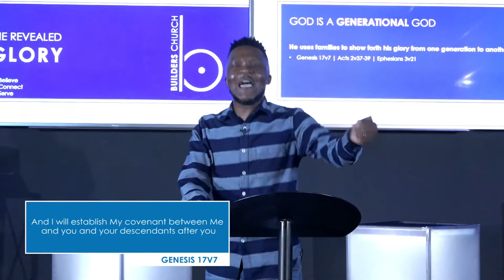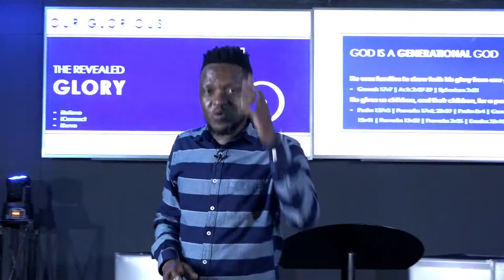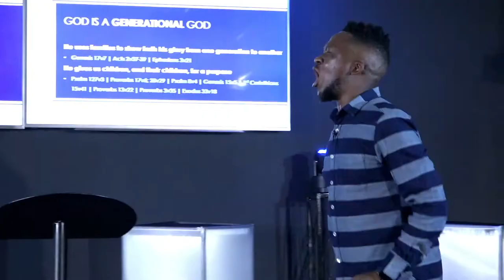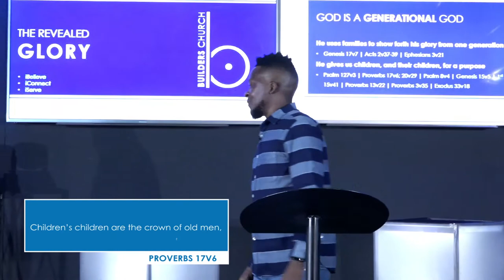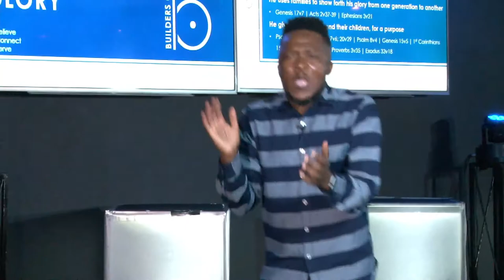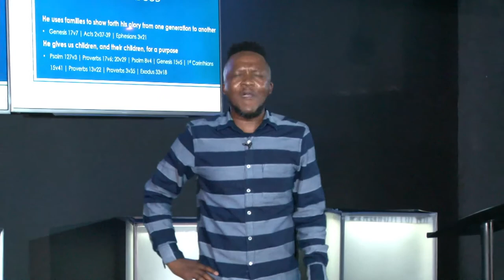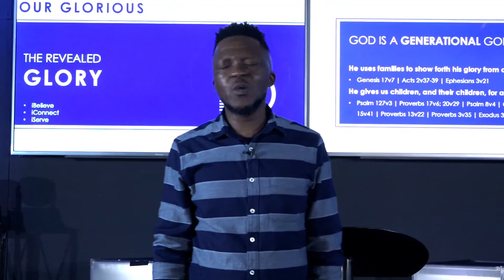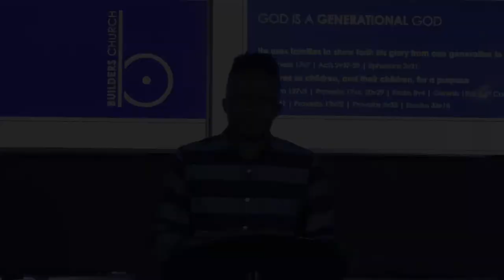OUR GLORIOUS FAMILIES | PS JACOB MSIPHA